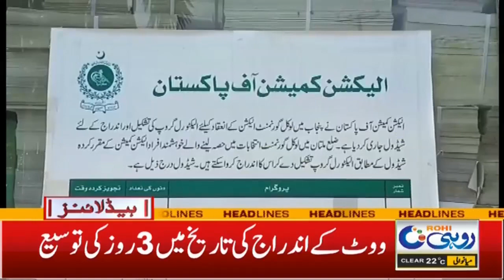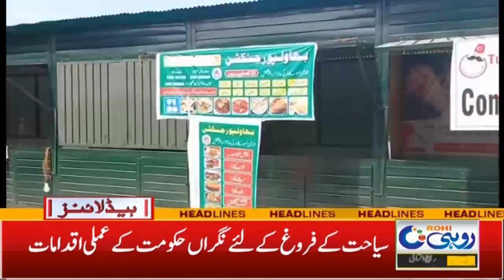Bad News For Employees l 10pm News Headlines | 25 Oct 2023 | Rohi News